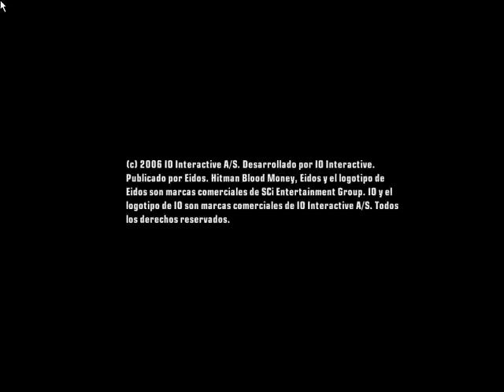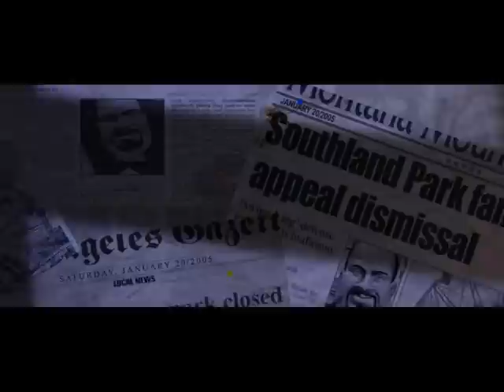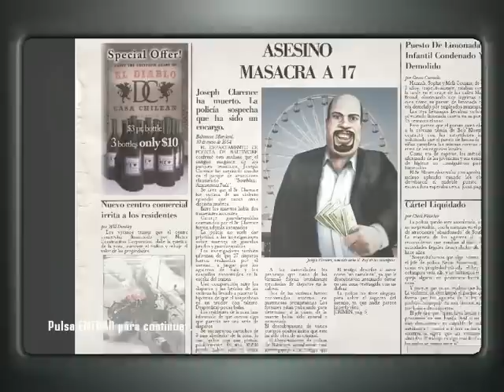Hitman Blood Money - Guía en Español - Misión 1: La Muerte del Showman - (PRO)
Si te ha Gustado el vídeo, deja tu "Me Gusta" para más, comenta y compártelo con tus amigos para que mas personas lo vean, eso ayuda mucho al canal, Muchas gracias por todo.
Saludos. 😉

💸 DONACIONES: Si te gustan mis videos y quieres apoyar al canal con una donación puedes hacerlo

🔶 Por aquí encontraras Gameplays, Vídeos Guías, Análisis y Mucho mas, espero la pases de lo mejor en el canal.

Nota Importante: Si me quieres apoyar, te invito a que te suscribas a mi canal para ver más de mi contenido y además puedes activar las notificaciones dándole en la campana que aparece a lado del nombre del canal. Así sabrás cuando subo algún vídeo. 🔔
🔷 ¡ARIGATO! 🔷